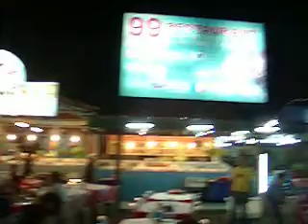PATONG FOODCOURT.AVI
PATONG FOODCOURT NOT SO EXPENSIVE IF U EAT HERE
GOT SEAFOOD AND TOMYAM